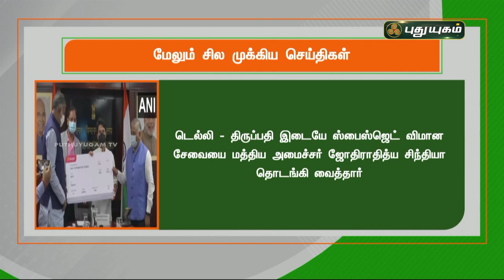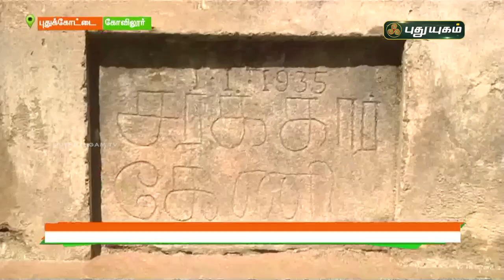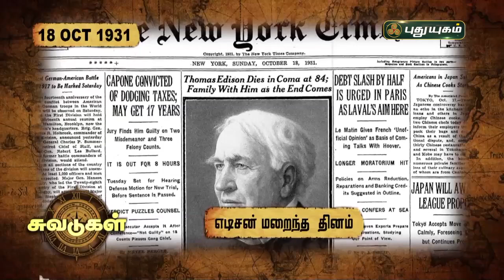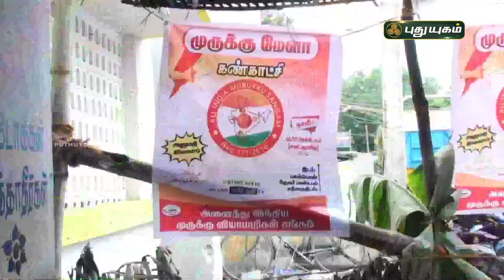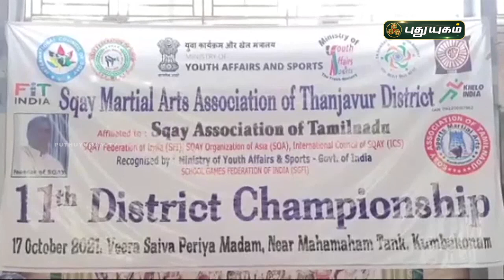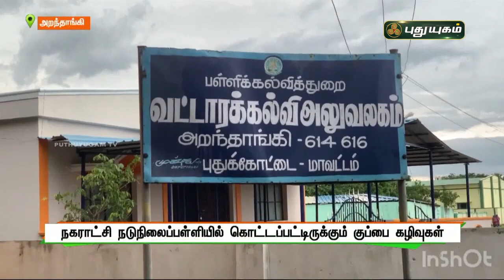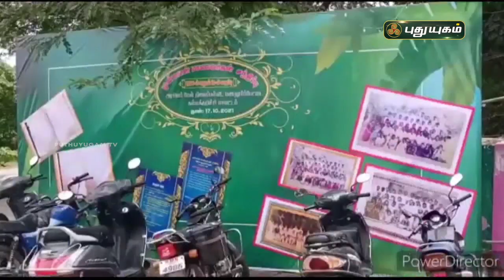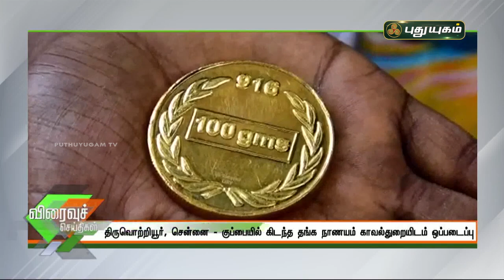புதுயுகம் செய்திகள் | 8 AM News | 18/10/2021 | PuthuyugamTV